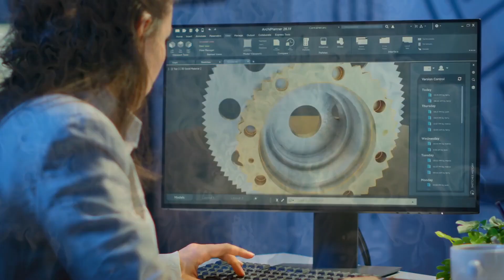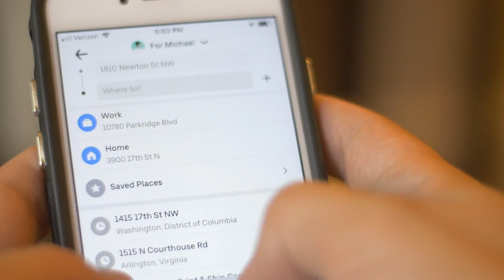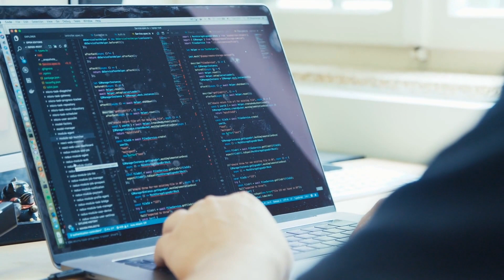Mobility Systems Documentary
Short film about systems innovation in transportation based upon our paper "Mobility Systems Innovation" accessible

This paper explores the evolution in mobility that is currently underway from a systems innovation perspective. We trace transportation systems from the past to the present, highlighting key challenges, looking at key systems changes that need to come about, and the technology that may support this next generation of mobility systems.